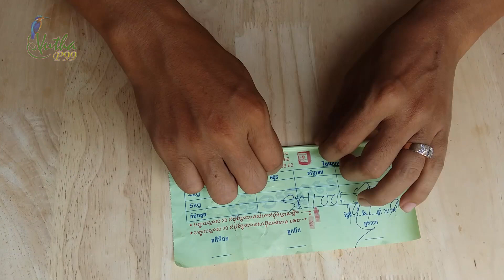How to make a gun from cardboard, syringe and piezo lighter - Easy DIY at home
Hello everyone ! This video want to show you about How to make a gun from cardboard, syringe and piezo lighter(Cigarette lighter), Easy DIY at home.

   Materials:
- Cardboard
- Syringe 3ml/cc
- A4 paper size
- Sticker
- Glue 502
- Cigarette lighter
- Alcohol ...

- How to make a gun with syringe, piezo lighter and alcohol - easy make a gun at home:

- How to make a gun with piezo lighter and matches - easy make a gun at home:

WARNING​​​​​​​ : ​ My​​​ videos are provided for hobby and watching purposes only. Please don't try to do what I did in this video. No one is liable for any loss or damage caused by your reliance on information contained in this video. Entertain yourself but must be have safety also, and everything you do is at YOUR OWN RISK!

Especially,  FOR CHILDREN must be more cautious about their safety.

 Thanks, Have a Nice Time all of you !!